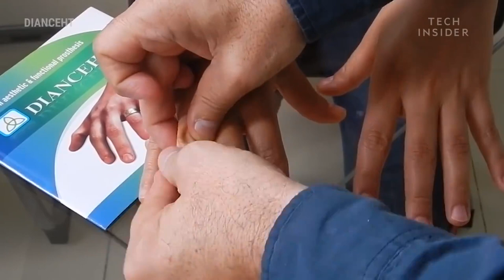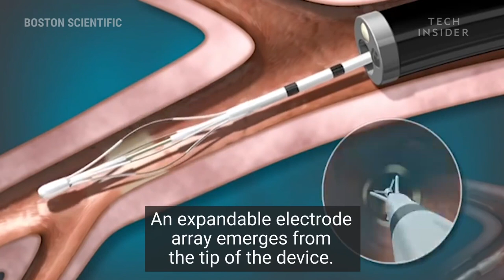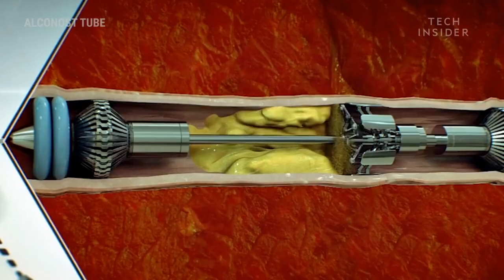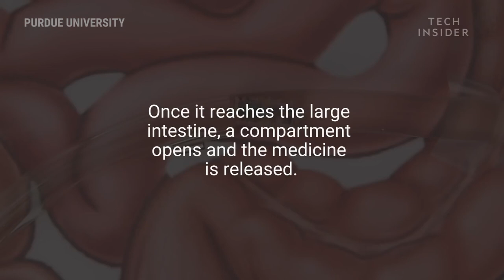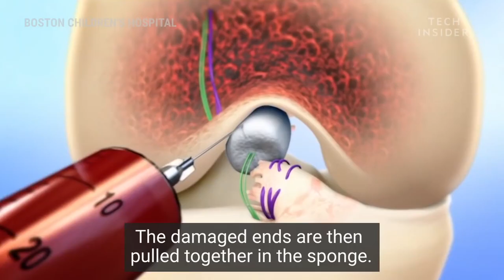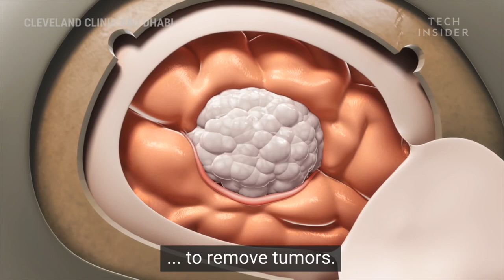13 Medical Advancements Changing Lives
Revolutionary improvements to medical tools and techniques. These 13 new producers are changing the world of medical health. Includes- iWalk hands free crutches, Alair Bronchial Thermoplasty, system to treat Asthma, re-designed prosthetics, MetaVac Mechanical thrombectomy, Vetigel to instantly stop bleeding, robotic pill, bridge-enhanced ACL repair, and more...